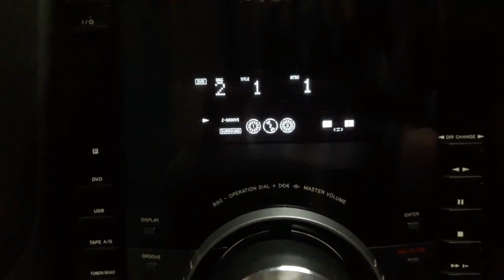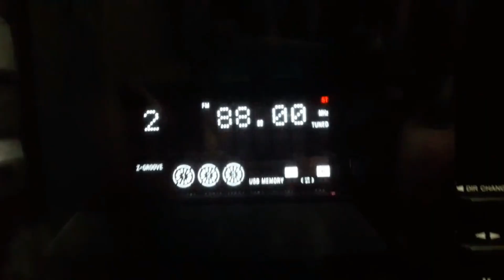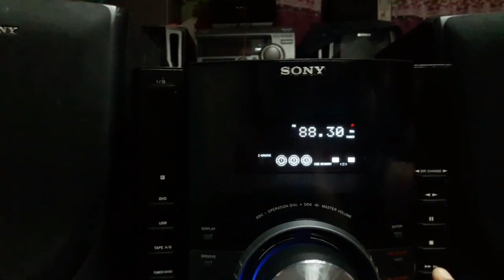Used Hi-Fi Music System II Sony MHC GZR77D at Taka 19000 Only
Hope u guys well in this shutdown. আজকে নিয়ে আসলাম Sony MHC GZR77D হাই-ফাই মিউজিক সিস্টেম দাম মাত্র 19000 টাকা ।  পছন্দ হলে ফোন দিবেন । সেটটি যিনি সেল করবেন তার নাম শরীফুল ভাই, মোবাইল নম্বর: 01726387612 লোকেশন : কুষ্টিয়া । যারা মিউজিক সি‌স্টেম কিন‌বেন তারা নি‌জে গি‌য়ে যাচাই বাছাই ক‌রে সেট কিন‌বেন । চ্যানেলের দা‌য়িত্ব আপনা‌দের সে‌টের খোজ দেয়া ভা‌লো মন্দ যাচাই‌য়ের দা‌য়িত্ব আপনা‌দের কোন রকম অগ্রীম প্রদান কর‌বেন না বা  ক‌ন্ডিশ‌নে কু‌রিয়ার মারফতও কিন‌বেন না নি‌জের জি‌নিস নি‌জে গি‌য়ে দে‌খে  ভা‌লো লাগ‌লে কিন‌বেন অন‌্যথায় এর জন্য চ্যানেল কোন প্রকার  দায় বহন কর‌বে না ।  সবাই‌কে ধন্যবাদ ।